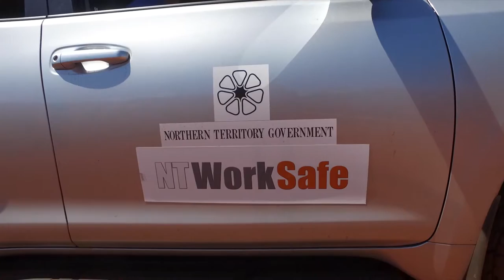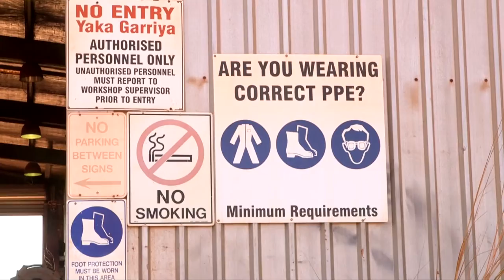Improving safety outcomes in remote Arnhem Land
In this video, NT WorkSafe explains how it collaborates with Traditional Owners of the Nhulunbuy community to improve work health and safety outcomes for businesses in the far north region of Australia.